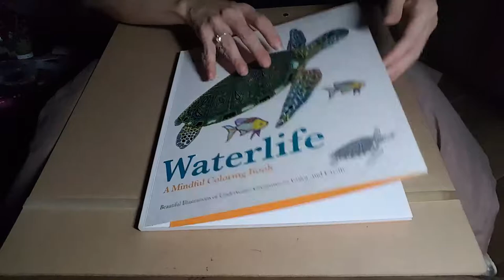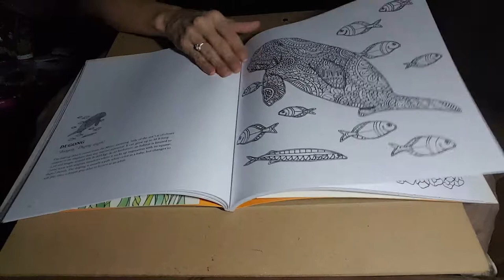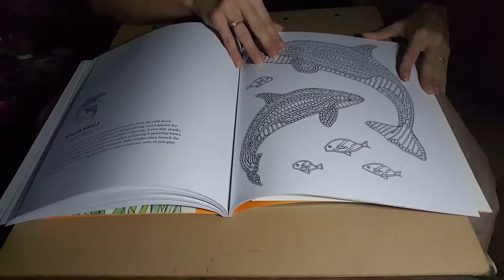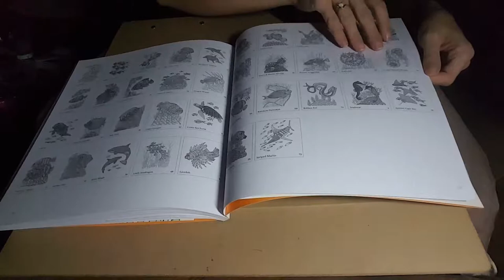Silent flip through of Waterlife coloring book by Georgie Woolridge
Waterlife: A Mindful Coloring Book